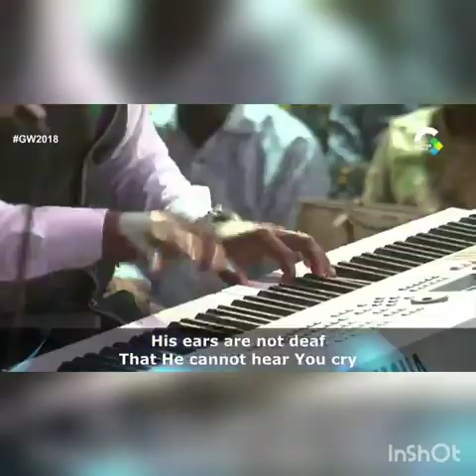My Tomorrow (David Ekene Daniel)Cover | Felix Cudjoe